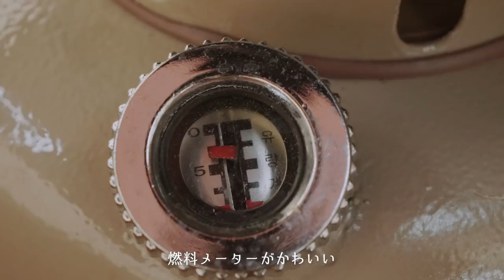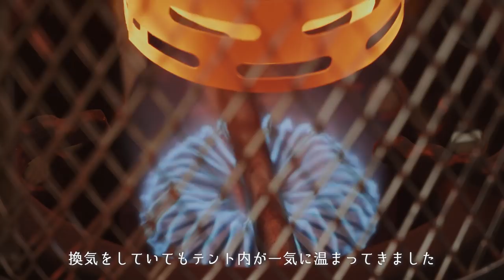【冬の雨キャンプ】は○○があれば最高に楽しい！テント幕内で火鍋とビア缶チキン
▼ユニフレーム｜チャコスタ

▼OPINELナイフ

▼スノーピーク(snow peak) マナイタセット

オムニバーナーやビッグジョーは店頭で購入しました！

▼ソロキャンプ飯！トランギア製品で作るSOTO飯｜ムササビウィング初張り

◆使用機材◆